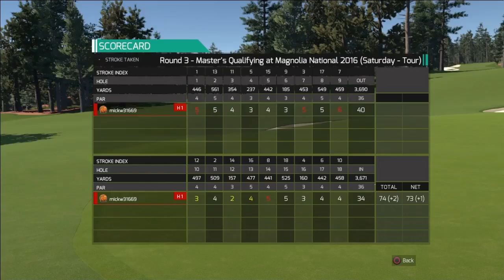TGC Tours (S3 W24) - Masters Qualifying Highlights